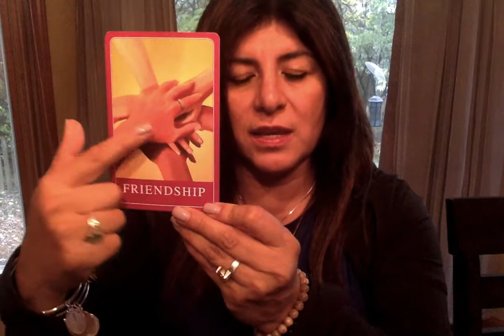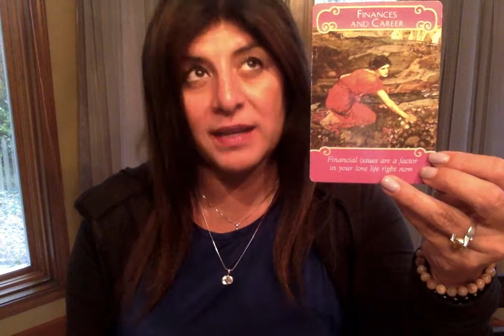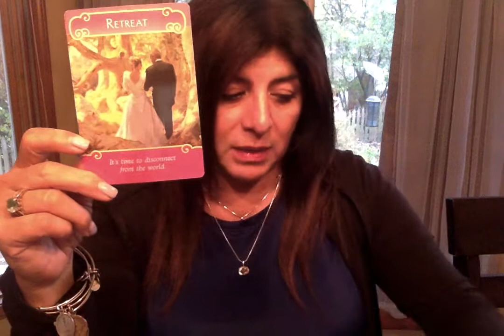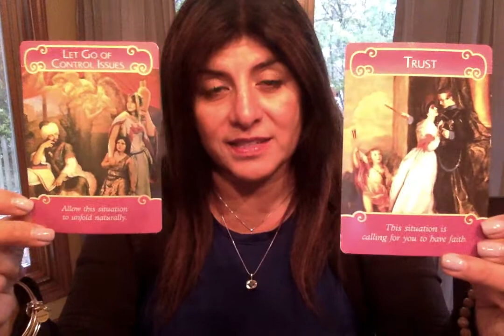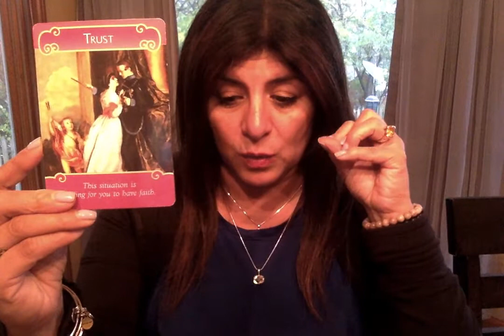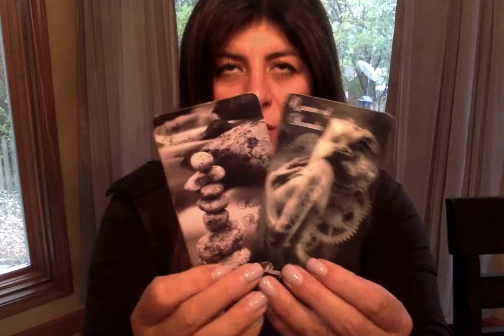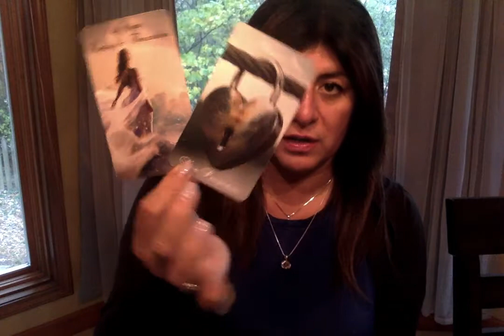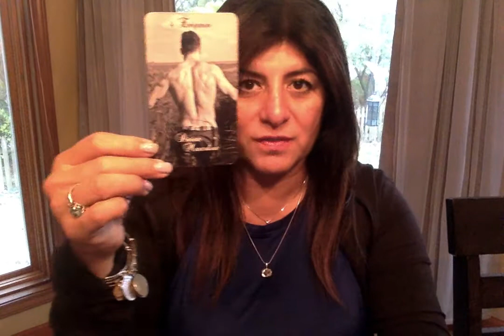Taurus Twin Flame Angel Reading for October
Angelic Readings/Angelic Reiki/Angelic Guidance
Twin Flame/Soulmate Angelic Reading

 - Live readings over Phone,  Zoom , Facebook Messenger, Instagram Video
–Angelic Coaching sessions
-Angelic Healing & Reiki

~Inner Child Meditation Cards
~Twin Flame Oracles
~I AM Affirmations
~Soul Growth Journey

SOUL GROWTH JOURNEY TRIBE - MEMBERS AREA ONLY

~Weekly mindfulness Meditations and Weekly Readings
~Weekly Love/Soulmate/Twin flame Readings
~Weekly Energy Check Ins
~Weekly Angel Astrology Readings
~Weekly Weekend Readings

COURSES & INTUITIVE MENTORSHIP

- AWAKEN YOUR INTUTION -Online psychic development course
-AWAKENED WISDOM – Spiritual Guidance with the Angelic Realm
 -Become a Healer with Archangel Raphael
 -Channeling with Archangel Gabriel
 -Psychic Protection with Archangel Michael
 -Mediumship with Archangel Azrael

-SOUL REALIGNEMENT WITH THE ANGELIC REALM
-ADVANCED INTUITIVE MENTORSHIP WITH THE ANGELIC REALM
-ANGEL CARD READER COURSE
-444 Namaste: Divine Path to Healing Classes

PRODUCT
~Twin flame Spiritual Toolbox
~Palo Santo, Sage
~Shaman Clearing Kit
~Aura Clearing Sprays

 ABOUT SONIA
Hello Beautiful Soul, My name is Sonia and I am  a Certified Spiritual Life Coach,  a Third Generation gifted Empath, Intuitive, Psychic Medium and Holistic Healer.   I am a light seer and a truth seeker. My approach is working with Divine Light and the Angelic Realm to connect my client’s subconscious behaviors to their conscious thoughts through sacred Divine Light of the timeless spiritual wisdom that your Soul and your Spiritual Team want to communicate.

Our Services Include:
· Akashic Records
· Angelic Reiki
· Healing Work—Inner Child & Self Love
· Intuitive Readings
· Keynote Speaker/Lunch and Learns
· Mindfulness Meditation Teacher
· Mediumship
· Past Life Regressions
· Relationship Coaching
· Shamanic Journeys
· Soul Retrievals
· Certified  Spiritual Life Coach
· Certified Soul Realignment
· Certified Energy & Soul Clearings
· Certified Soul & Energy Clearings